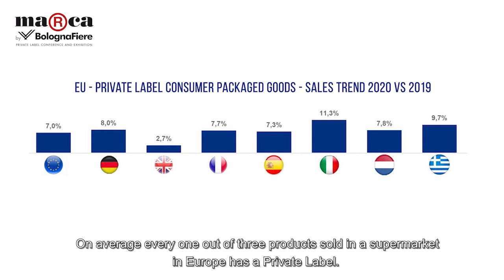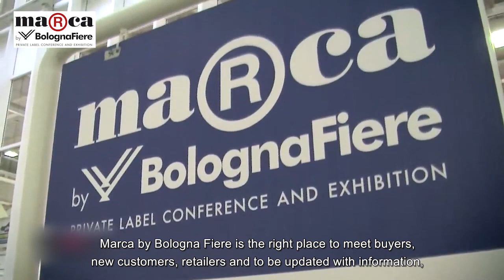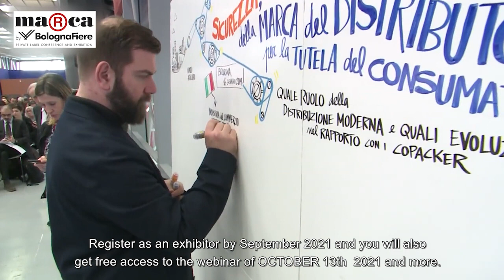Marca by Bolognafiere, the trade show for Cyprian companies to explore the worldwide FMCG landscape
Nicosia-based Alliance experts specialist Isabella Kailidou explains about the growing importance of private label and why visiting Marca by BolognaFiere and Marca China are a great way to explore worldwide opportunities.